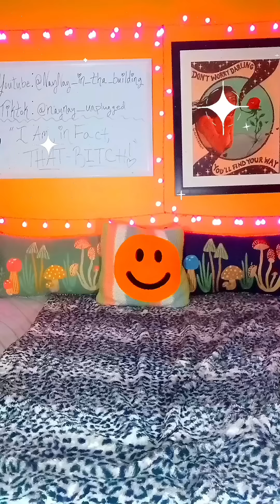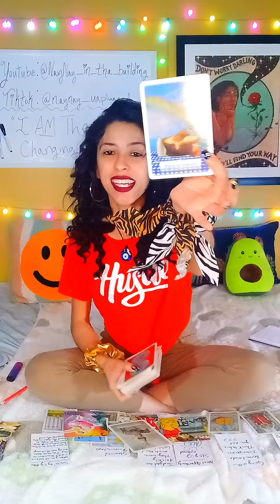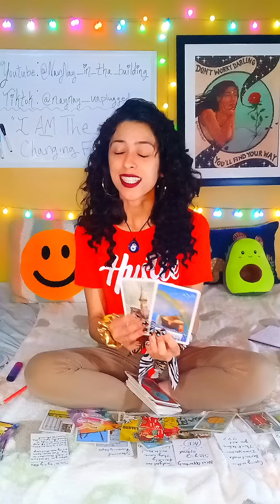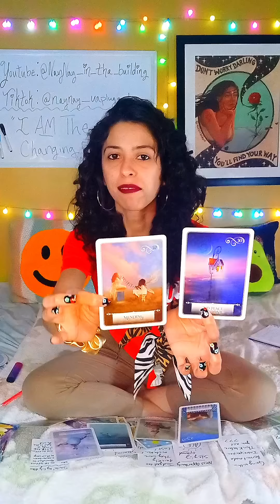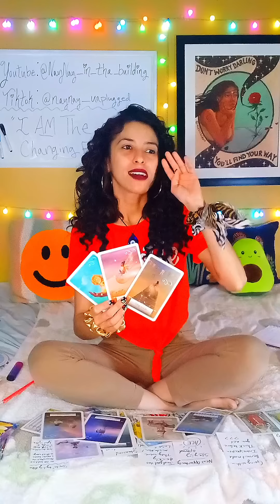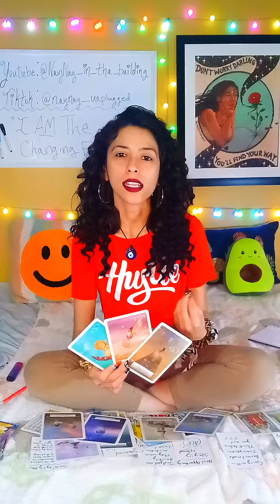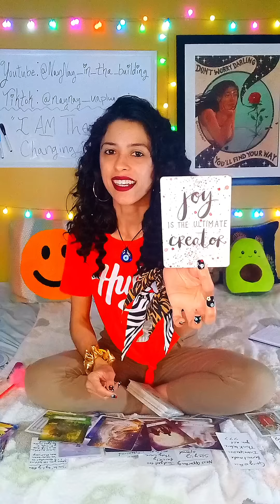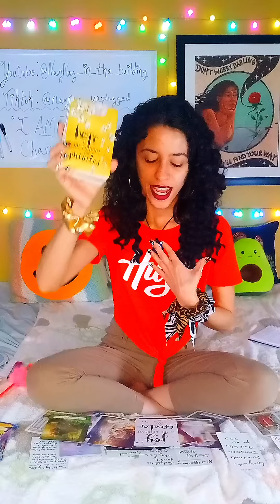PPL ARE IMPRESSED WITH WHO YOU'VE BECOME 😱🥹 THEY DID NOT EXPECT THIS LEVEL UP! 💯🙌✨️🏆🏅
Western Chart:
🌞 in ♏️
🌙 in ♑️
⬆️ in ♐️

Vedic Chart:
🌞 in ♎️
🌙 in ♑️
⬆️ in ♏️

Personality Type: INFJ 💗